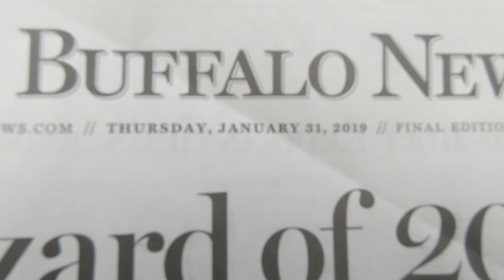Blizzard of 2019 - Cold Weather Tips for Dogs!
I had to stay inside for a few days thanks to the Buffalo Blizzard of 2019! It was bitter cold outside! Here are a few of my cold weather tips for dogs that helped me to get through this incredible storm. I hope you find them helpful!

Song: Break Away
Artist: Foria